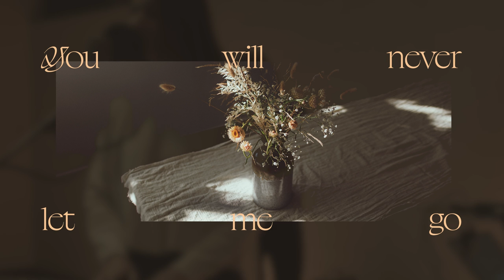As I Am Still (Official Lyric Video) - Saint Augustine's Music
As I Am Still - From the 'A Table' EP // NOW STREAMING ON SPOTIFY & APPLE MUSIC

CCLI# 7185294
Written by Andy Campbell & Chris Cope
Audio Recorded by Mike Hughes
Produced by Brett Anthony Shaw
Videography by Mikayla Bollen
Lyric Video by Andy Campbell

Verse
Lover of my soul
You will never let me go
I will be still and know
As I am still I know

Pre–Chorus
Silence the deafening noise
Quiet my soul with Your voice

Chorus
I will wait for You to speak